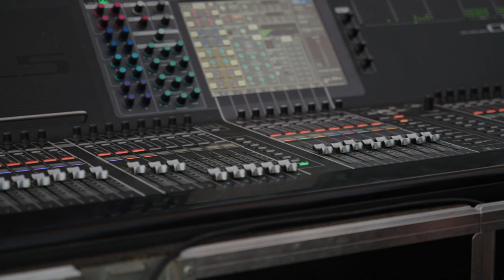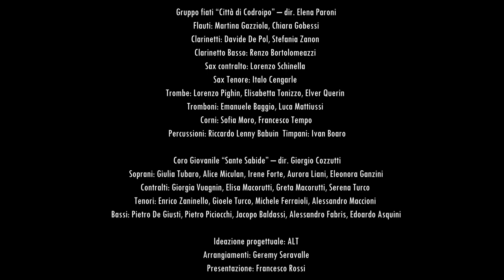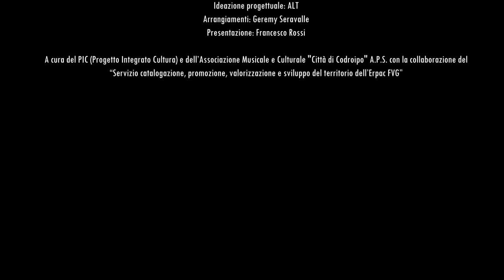Music in the Sky - Villa Manin, Codroipo (Udine - Italia) 4 Settembre 2021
Concerto Rock Sinfonico con musiche di Alan Parsons.

Band ALT - Acoustic Live Tribute
Wilma Silvestri (voce), Diana Muders (voce), Massimo Sandri (voce e chitarra), Giovanni Marco Campeotto (voce e chitarra). Strumentisti aggiunti: Gabriele Delle Vedove (voce e chitarra) Antonio Soramel e Gabriele Geier (Basso Elettrico), Mattia Fabris (Batteria), Paride Fioretti (chitarra), Geremy Seravalle e Giorgio Cozzutti (Tastiere).

Gruppo archi “Città di Codroipo” – Dir. Elena Blessano e Simonetta Fumiato

Gruppo archi “E.M.M.A. Musica” di Treppo Grande – Dir. Elena Allegretto

Gruppo fiati “Città di Codroipo” – Dir. Elena Paroni

Coro Giovanile “Sante Sabide” – Dir. Giorgio Cozzutti

Ideazione progettuale - ALT
Arrangiamenti – Geremy Seravalle
Presentazione – Francesco Rossi

A cura del PIC (Progetto Integrato Cultura) e dell’Associazione Musicale e Culturale Città di Codroipo con la collaborazione del “Servizio catalogazione, promozione, valorizzazione e sviluppo del territorio dell’Erpac FVG”